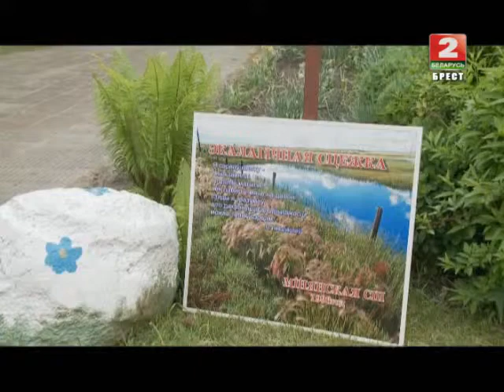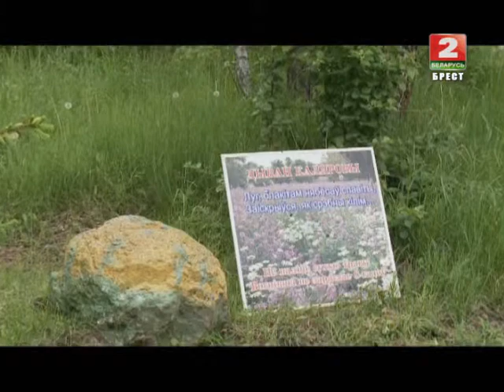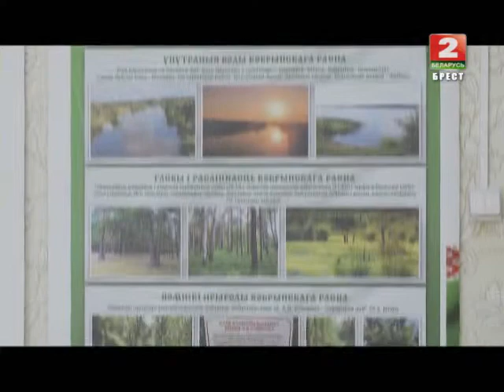Среда обитания 26-05-14